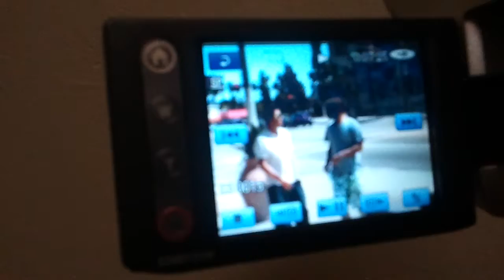Rare Clip (2012). Reno & D-FLO.